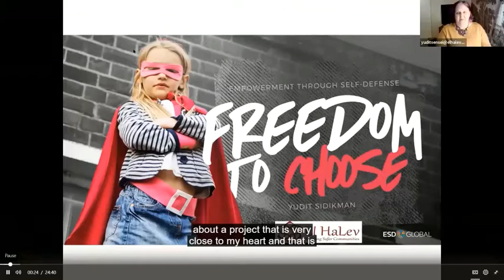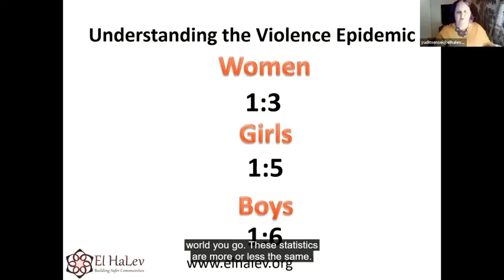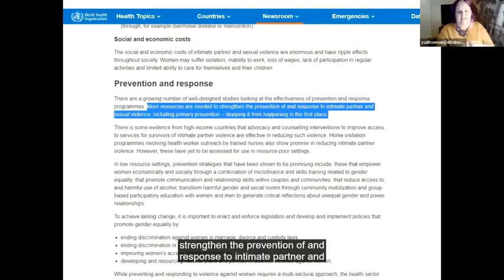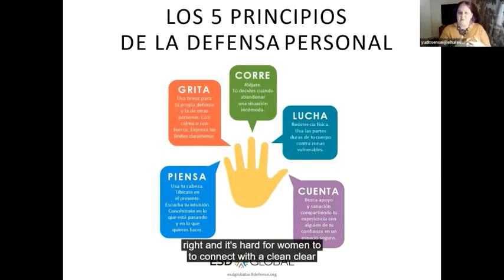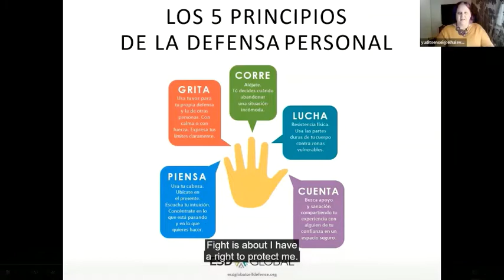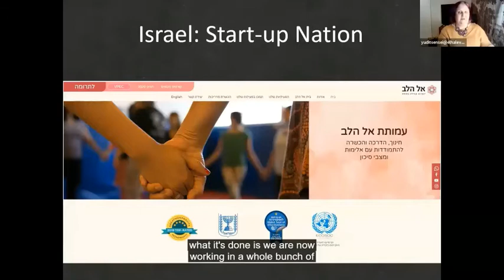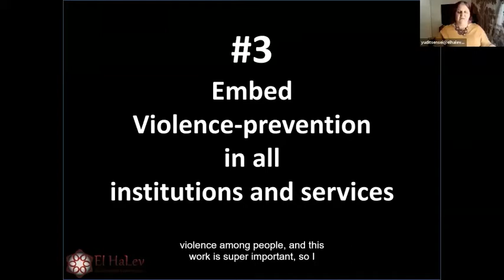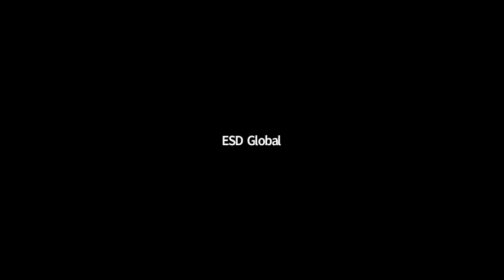Yudit lecture via Israeli Embassy in Peru